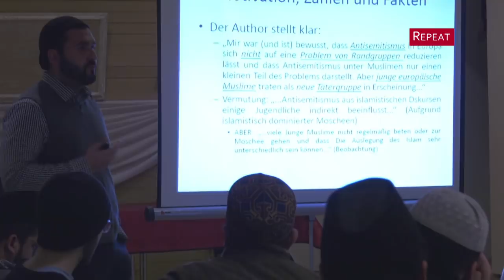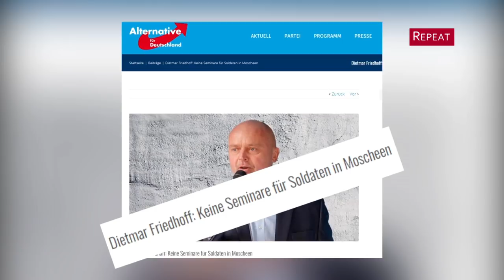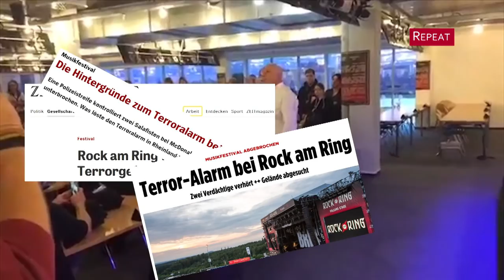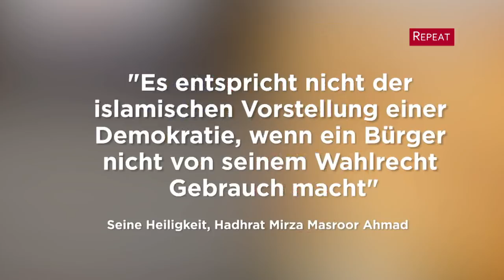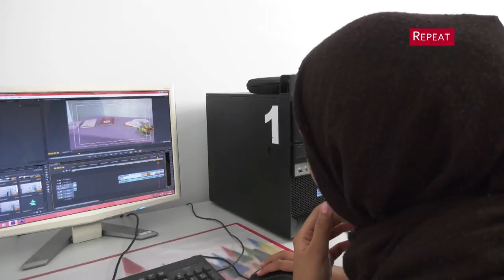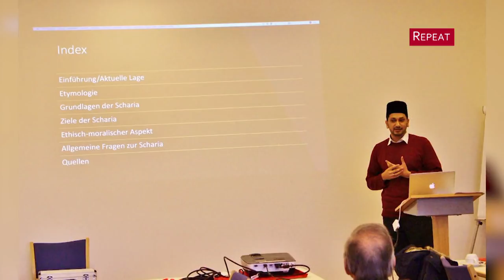Ahmadi Muslime im Jahr 2017 | MTA Journal